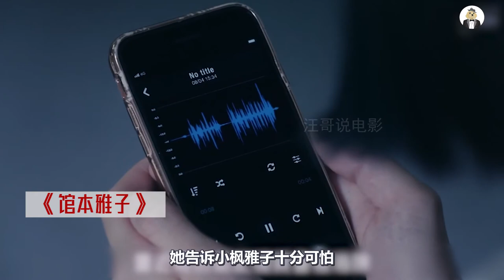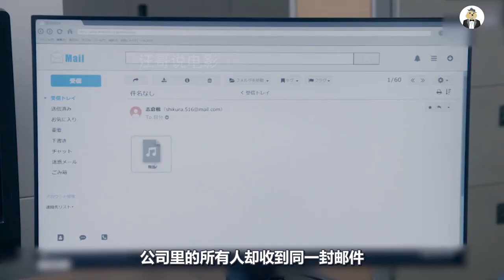女人不能随便说话，一旦开口，轻则有人受伤重则要人性命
奇幻片